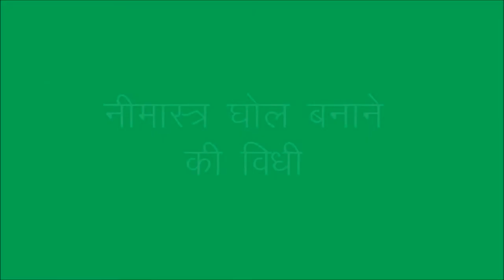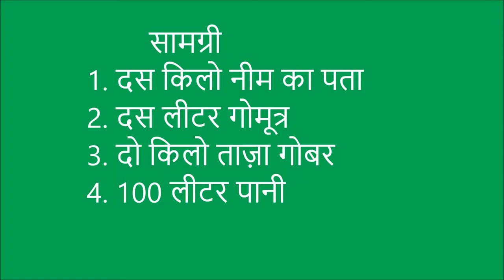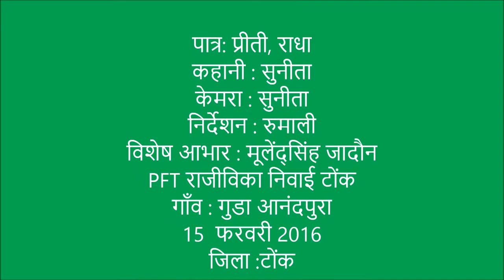Neemastra ghol banane ki vidhi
Neem is the key ingredient in "Neemastra". It is useful for pesticide management providing a natural alternative to synthetic pesticides. Neem leavess are grind and mixed into water first. Then other ingredients (cow dung, Go-Mutra)are added into it. The Neemastra solution can be sprayed onto the crops in order to make them pest resistant. To be effective, it is necessary to apply repeatedly, at least every ten days. It acts as an anti-feed-ant, repellent, and egg-laying deterrent, protecting the crop from damage. It also suppresses the hatching of pest insects from their eggs. For more information and related videos visit us